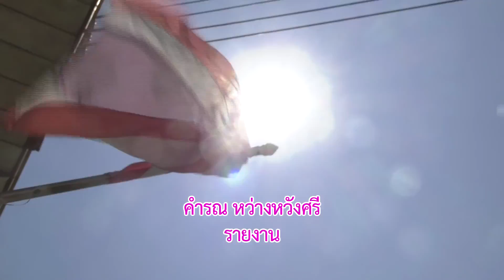นาแปลงใหญ่คลองขลุงกําแพงเพชรทุกคนพอใจแต่อยากได้ข้าวพันธุ์ดีมาชดเชยราคาข่าวดี๊ดีกับพี่คำรณ65-02-18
นาแปลงใหญ่ที่ อ.คลองขลุง จ.กําแพงเพชร
ทุกคนพอใจ แต่อยากได้ข้าวพันธุ์ดี
มาชดเชยกับราคาที่ตกต่ำนะ จะบอกให้

ทางช่อง 5 วันศุกร์ที่ 18 กุมภาพันธ์ 2565 เวลาประมาณ 16.15 น.